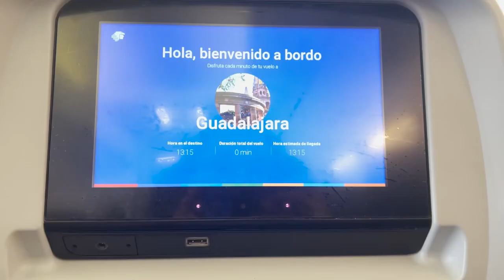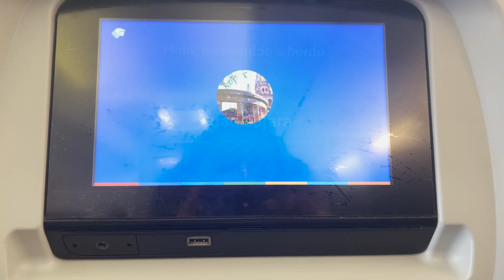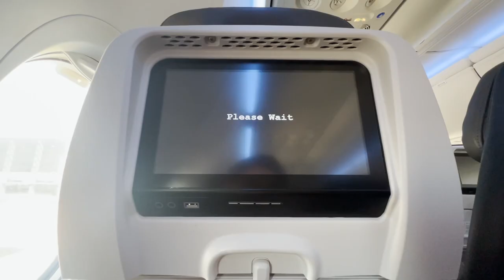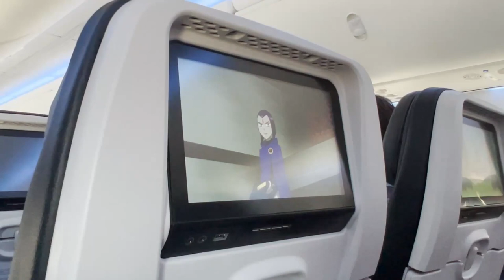vlog 4 - guadalajara